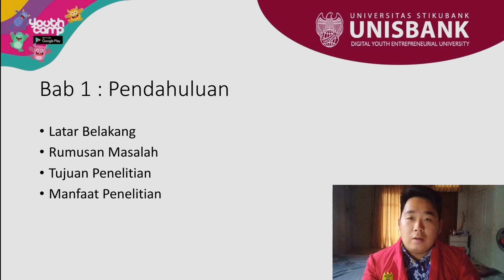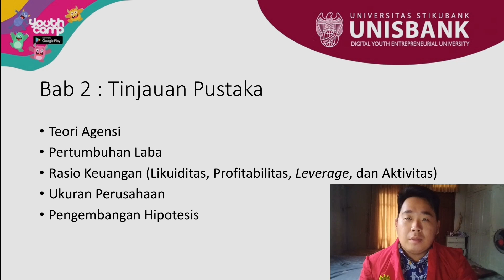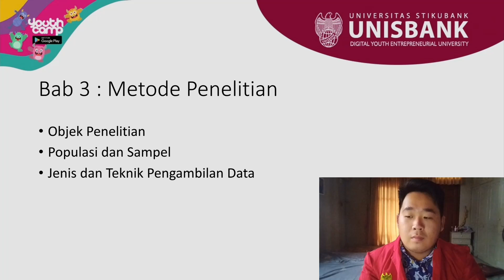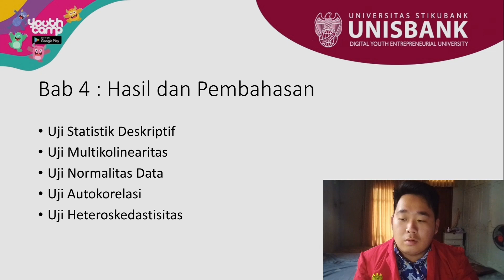DETERMINAN PERTUMBUHAN LABA KELOMPOK SAHAM AKTIF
Penelitian ini bertujuan untuk (1) Menguji pengaruh dari rasio likuiditas terhadap pertumbuhan laba. (2) Menguji pengaruh dari rasio leverage terhadap pertumbuhan laba. (3) Menguji pengaruh dari rasio aktivitas terhadap pertumbuhan laba. (4) menguji pengaruh dari rasio profitabilitas terhadap pertumbuhan laba. (5) Menguji pengaruh ukuran perusahaan dalam memoderasi rasio likuiditas dengan pertumbuhan laba.
 Penelitian ini penting dilakukan karena pertumbuhan laba adalah hal yang penting bagi investor maupun perusahaan. Oleh karena itu penelitian ini akan menguji faktor mana yang mempengaruhi pertumbuhan laba. Sampel yang digunakan dalam penelitian ini adalah kelompok perusahaan LQ45 dan JII. Sampel yang didapatkan adalah sebanyak 175 data amatan yang memenuhi kriteria pengambilan sampel.
 Penelitian ini diuji dengan metode analisis regresi berganda dan Moderating Regression Analysis. Dari penelitian ini didapatkan hasil yaitu : (1) Likuiditas pada LQ45 menunjukkan hasil berpengaruh pada pertumbuhan laba, dan pada JII menunjukkan hasil berpengaruh pada pertumbuhan laba. (2) Profitabilitas pada LQ45 menunjukkan hasil berpengaruh pada pertumbuhan laba, dan pada JII menunjukkan hasil berpengaruh pada pertumbuhan laba. (3) Leverage pada LQ45 menunjukkan hasil tidak berpengaruh pada pertumbuhan laba, dan pada JII menunjukkan hasil tidak berpengaruh pada pertumbuhan laba. (4) Aktivitas pada LQ45 menunjukkan hasil tidak berpengaruh pada pertumbuhan laba, dan pada JII menunjukkan hasil berpengaruh terhadap pertumbuhan laba. (5) Ukuran Perusahaan pada LQ45 menunjukkan dapat memperkuat hubungan antara likuiditas dengan pertumbuhan laba dan pada data JII yang menunjukkan hasil dapat memperkuat hubungan antara likuiditas dengan pertumbuhan laba.